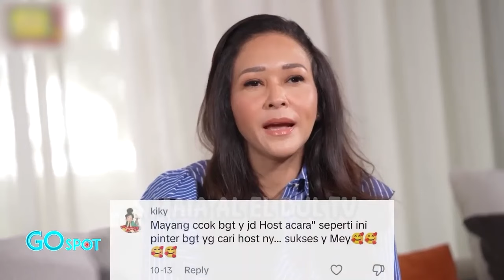Buat Cacian Jadi Motivasi, Kini Mayang Dipuji Warganet karena Tebar Positive Vibes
Adik mendiang Vannesa Angel, Mayang Lucyana kini tuai pujian warganet. Dulu ramai hujatan, Mayang kini jadikan itu motivasi untuk lebih baik lagi. Warganet pun kini menyebutnya lebih positif vibes daripada Fuji yang dulu selalu dibanding-bandingkan dengannya.